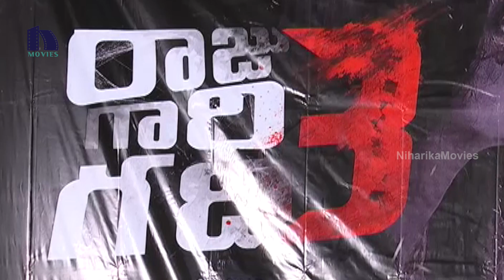Raju Gari Gadhi 3 Movie Pre Release Press Meet - Ohmkar, Ashwin Babu, Avika Gour | Niharika Movies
Watch Raju Gari Gadhi 3 Movie Pre Release Press Meet